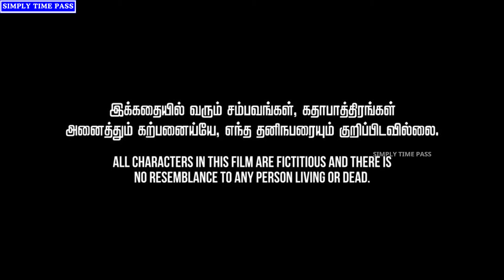தாய்மாமனும் தசாவதாரமும் | Thaimamanum Thasavatharamum | Simply Time Pass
A Film By – JAI BHAIRAVI DEVI ENTERPRISES

Starring:
Dinesh
Rajasekar
Pandiselvi
Kowsalya
Karthikeyan
Rajagopalan
Deepan
Reshma

Head Of Production - TAMIZHAN B
Cinematography - SURYA PRAKASH B
Concept - DINESH
Editing & Audio Engineering - SANJAY N